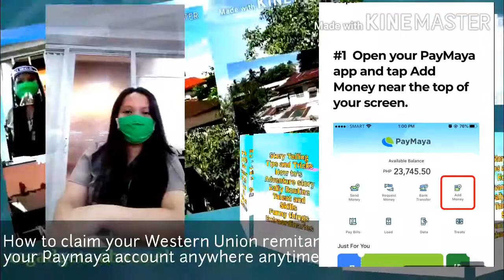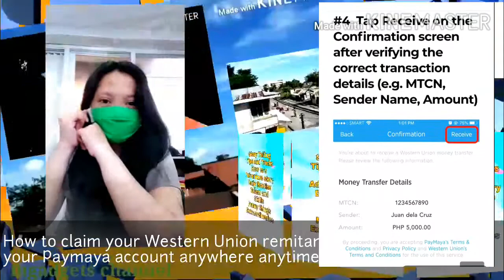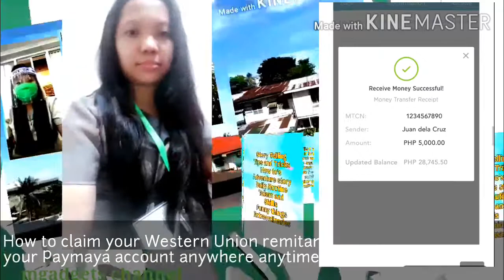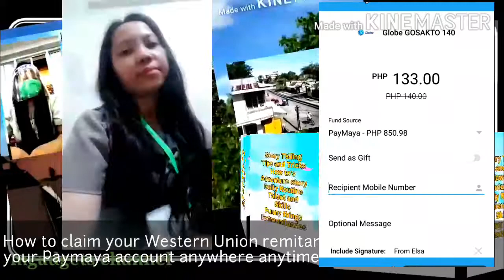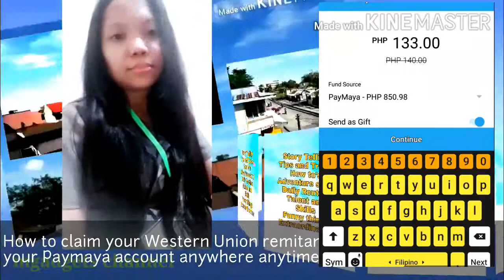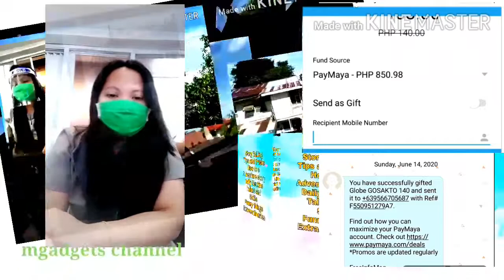WESTERN UNION PADALA PAANO ECLAIM DIRECTLY SA PAYMAYA ACCOUNT| Tutorial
Paano mag claim ng Western Union Money directly gamit ang Paymaya Acct?No hassle! Anytime AnyWhere

FREBIES FREE LOAD ABANGAN...